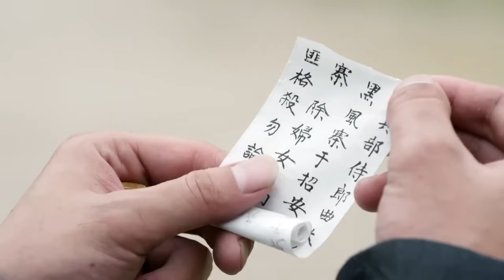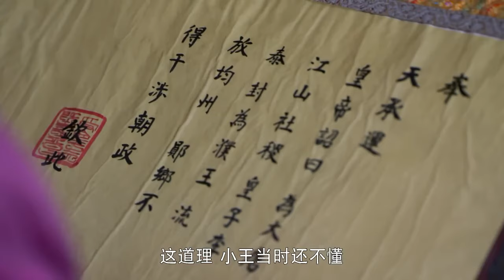【ENG SUB】奇门遁甲之新侠探 第19集